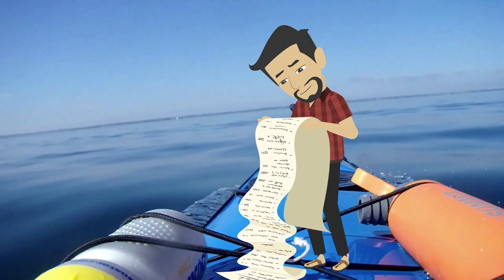INVENTIONS IN THE CENTURY - Audio Book 🎧📖- CHAPTER 11 - Produced by: Firas al moneer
READ ALONG:
Click the (Subtitles/CC) transcript button in the video player for words to display along with the audiobook.